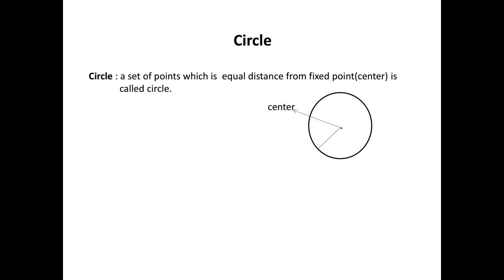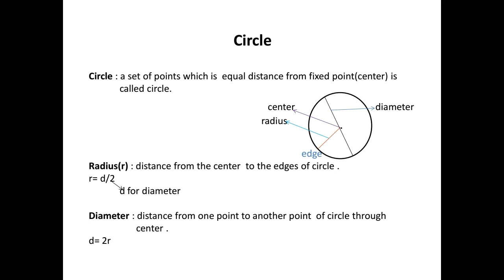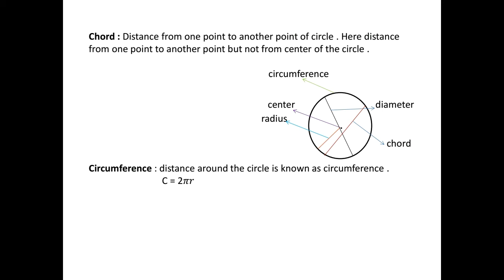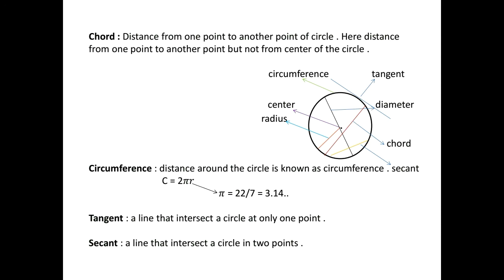Lecture 1: How to define Circle and it's parts with definition in detail in Urdu /Hindi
Here u can learn easily radius, diameter, chord, circumstance ,tangent, secant of circle and circle with definition in detail